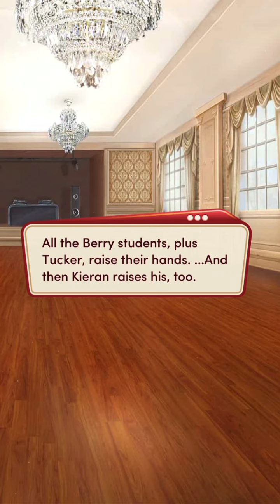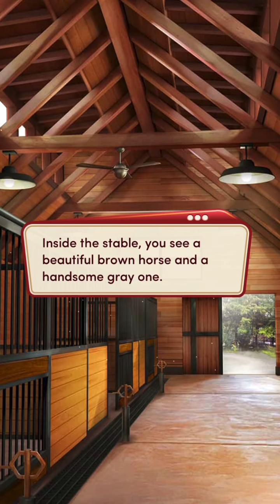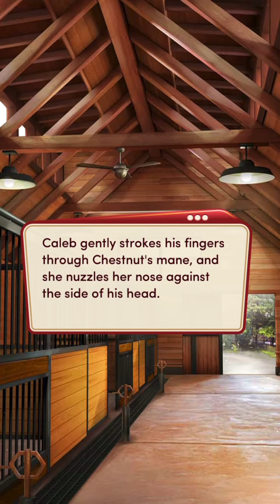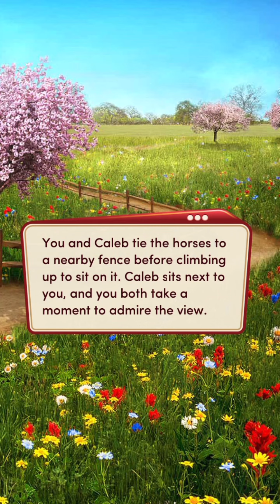High School Story Book 3 Chapter 5 📚 Diamond Choices 💎 Emma Path ❤️